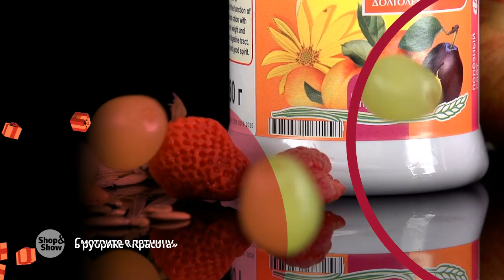Анонс Красота 03.01.2020 на Shop&Show!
Давайте дружить ;)